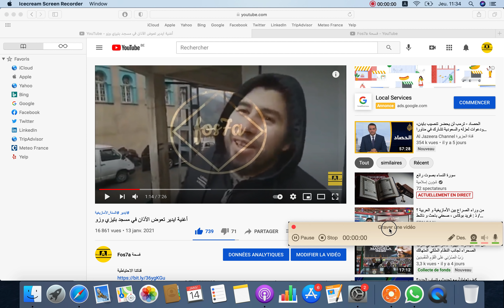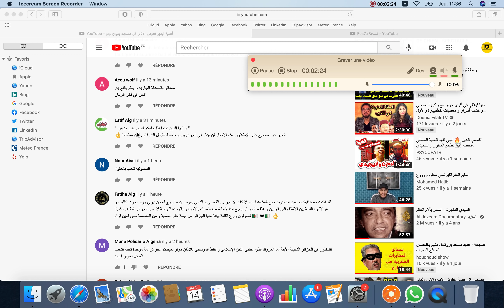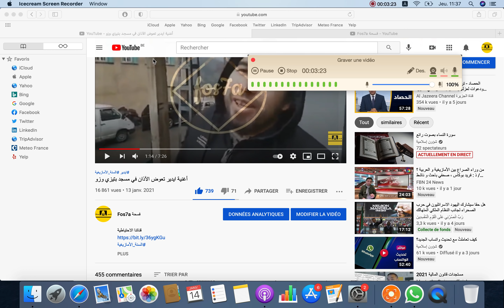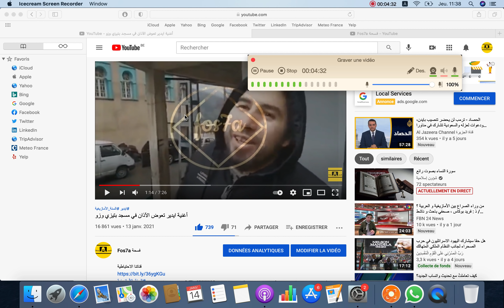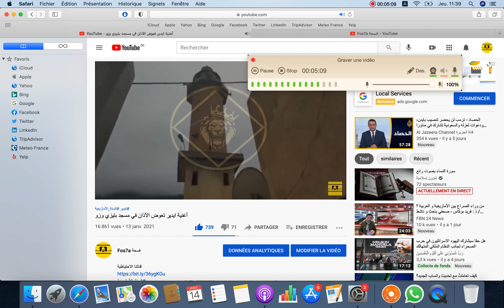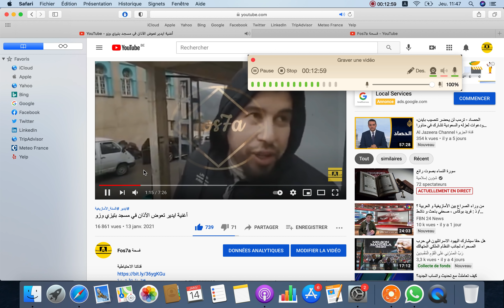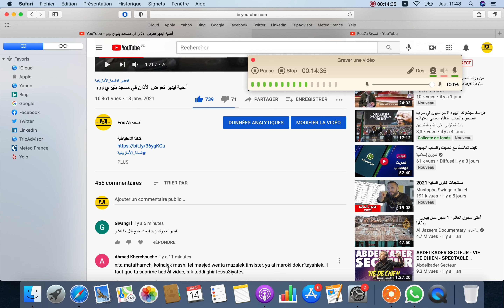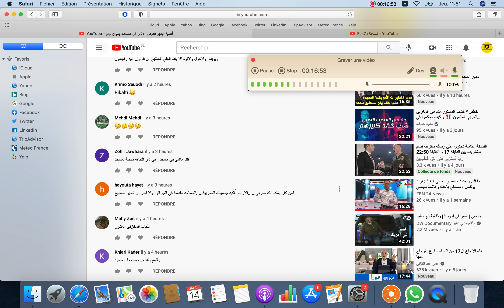وصفة الملوك لتنويم الشعوب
قناتنا الاحتياطية
الجزائر
المغرب
قصر بومرداس